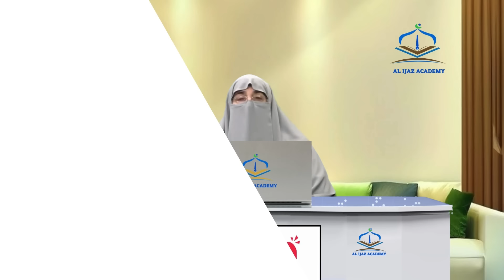Tilawat E Quran Ki Ahmiyat Aur Fazilat | Surah Yaseen Ki Fazilat | Surah Mulk | Dr Farhat Hashmi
⚠️ Please note that:
We are not allowed to copy audio, video, or thumbnails from our channel. If we discover any use, we will take appropriate action.
🌟 Unlock the Spiritual Treasures: Tilawat E Quran Ki Ahmiyat Aur Fazilat 🌟

📖 Dive into the profound significance and virtues of reciting the Quran with renowned scholar Dr. Farhat Hashmi. Join us as we explore the divine wisdom encapsulated in the words of Allah and understand the unparalleled benefits of engaging in the Tilawat E Quran.

🌹 Key Topics Covered:

Tilawat E Quran Ki Fazilat: Discover the immense blessings and rewards associated with the recitation of the Quran.
Quran Ki Ahmiyat: Uncover the pivotal role of the Quran in shaping our lives and guiding us towards righteousness.
Surah Yaseen Ki Fazilat: Delve into the virtues of Surah Yaseen, its significance, and the blessings it brings to those who recite it.
Surah Mulk Ki Fazilat: Explore the benefits and blessings of reciting Surah Mulk, a chapter with profound lessons and insights.
🎤 Special Guest - Dr. Farhat Hashmi:
Renowned Islamic scholar, Dr. Farhat Hashmi, will share her deep insights into the importance of Quranic recitation and its impact on our spiritual journey.

🌟 Highlights:

Gain a deeper understanding of the spiritual rewards associated with reading the Quran.
Learn about the specific virtues of reciting Surah Yaseen and Surah Mulk.
Embrace the transformative power of Quranic teachings in your daily life.

🔔 Don't miss this enlightening discussion! May our hearts find peace through the recitation of the Holy Quran. 🤲📚